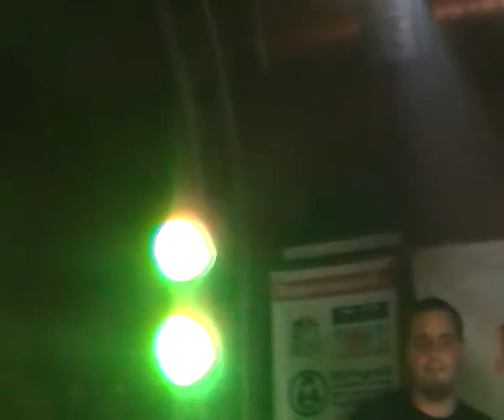Beyond The Sea - Nikolas Tym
Jazz Open Mic 2010